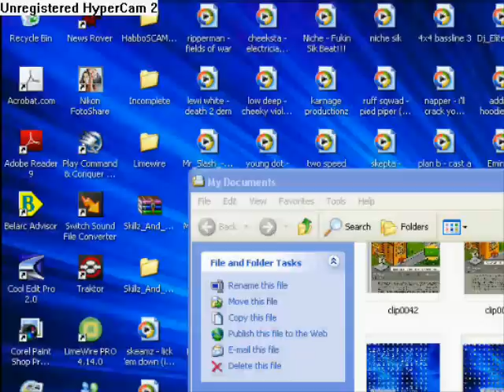GTA Vice City - Pc Game Play